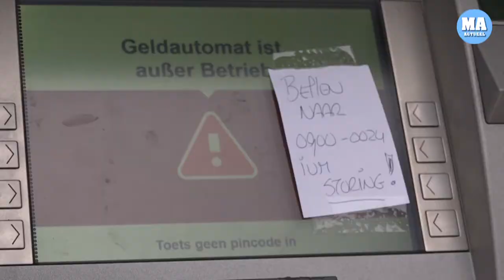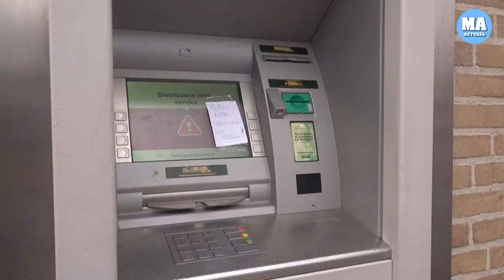Pinautomaat Andijk zorgt voor grote problemen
ANDIJK - Inwoners zijn het zat dat de enige overgebleven pinautomaat in het dorp, vaak leeg is of buiten gebruik. "Ik vind het schandalig, ik moet toch kunnen pinnen in een dorp." Het is een komen en gaan van mensen die even checken of ze geld kunnen opnemen bij de ABN AMRO-pinautomaat bij het winkelcentrum.